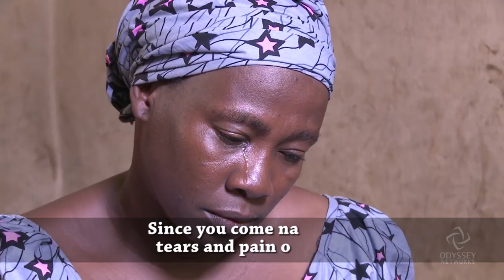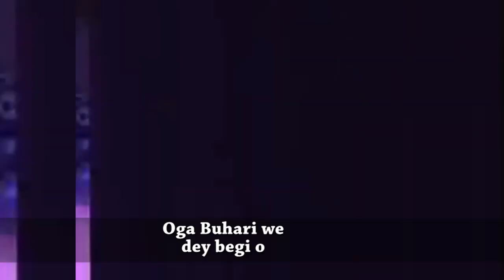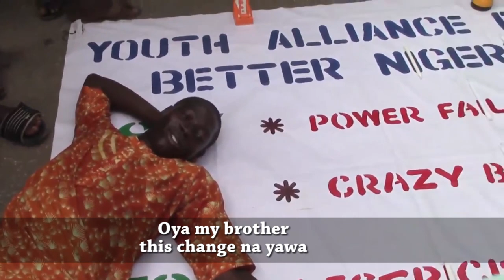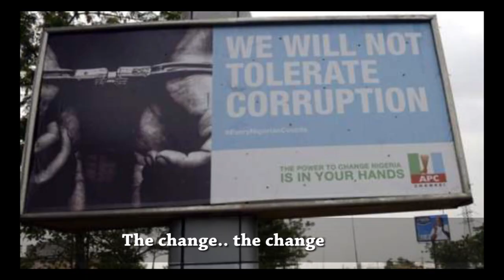GLOBAL RELEASE, FULL VERSION OF CHANGE BLUES BY KURO the official video.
A song reflecting the widespread disappointment felt by Nigerians after 14 months of steady rapid economic decline in the president Mohammadu Buhari's led APC government. The lyrics of the song which highlights the many aspects of Buhari’s misrule after the promise of a bogus change, was voiced by a new music blogger simply named KURO against a popular pop song melody by singer Harrysong of Nigeria.